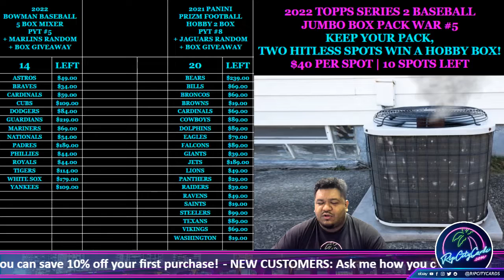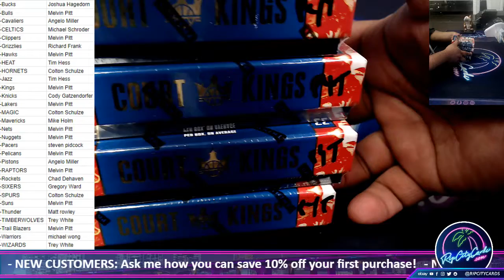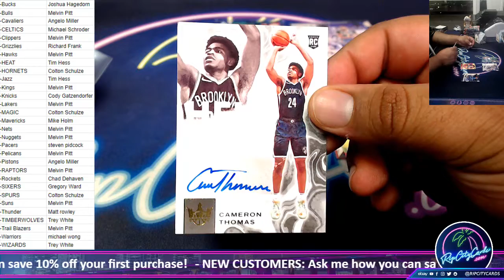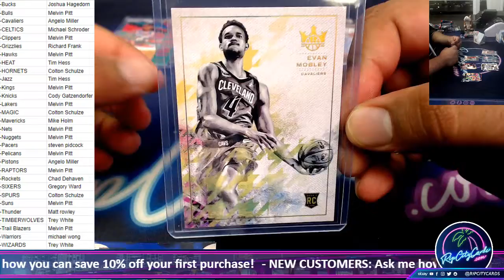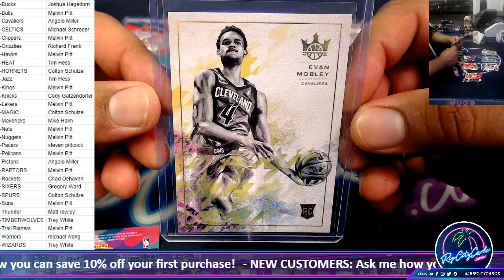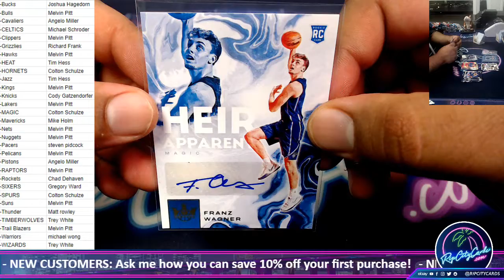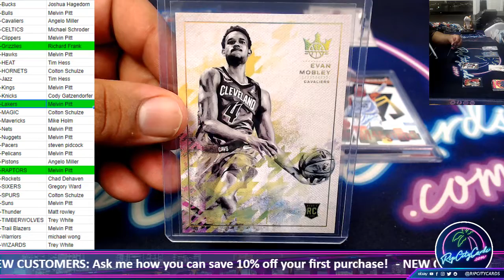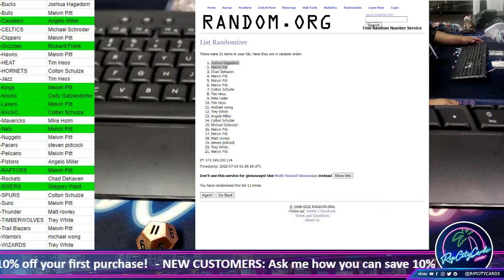2021-22 Panini Court Kings Basketball 4 Box PYT #4